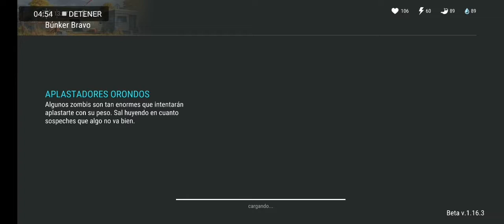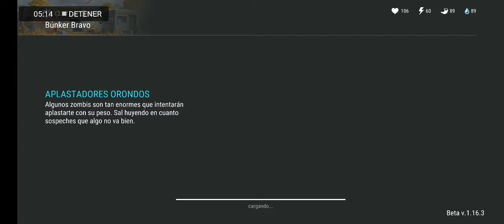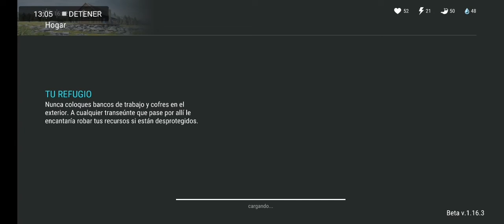Last Day on Earth: Survival #26 | BUNKER BRAVO con Lag | Romy Plays